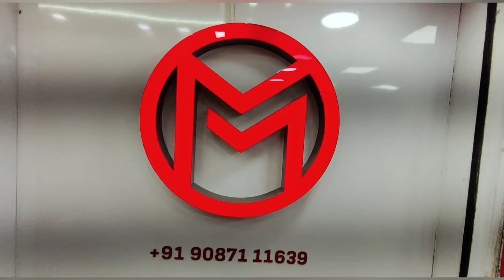NOTHING 2A 5G 8/128 8/256 12/256 UNUSED DEMO MOBILE AVAILABLE 🔥@mobilemagic4881 irfan 📞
🙏❤️ WELCOME TO MOBILE MAGIC ❤️🙏
214 5TH STREET GANDHIPURAM
        COIMBATORE 641012
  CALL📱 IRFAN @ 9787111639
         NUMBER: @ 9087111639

MOBILE MAGIC ❤️ ACCOUNT DETAILS ✅💵

GOOGLE PAY , PHONE PAY , PTM , UPI💵
MOBILE MAGIC: SR TECHNOLOGY: MOHAMED IRFANULLAH🎁🚚 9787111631

HDFC BANK 🏦 ACCOUNT DETAILS:
NAME ; A MOHAMMED IRFANULLAH
             SR TECHNOLOGY
{G PAY PHONE PAY PTM UPI 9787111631}

MOBILE MAGIC ❤️🙏 SHOP WORKING TIME
   MORNING 🌄 11AM TO NIGHT 9PM 🕥